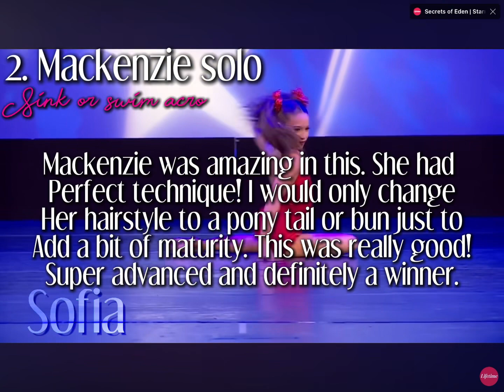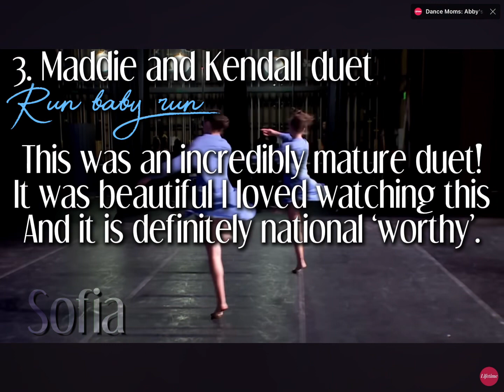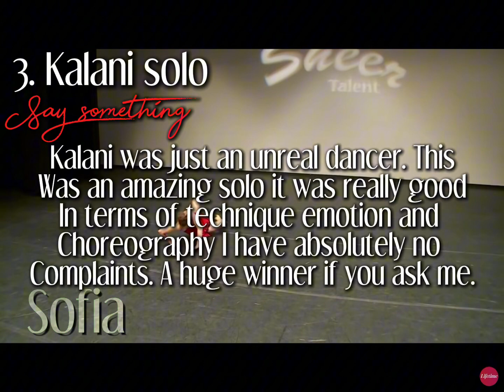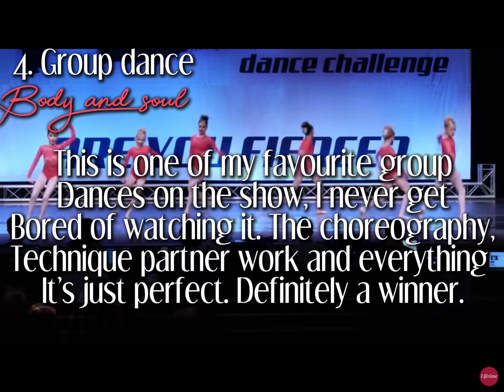Dream nationals season5-8 // strawberry blossom aldc